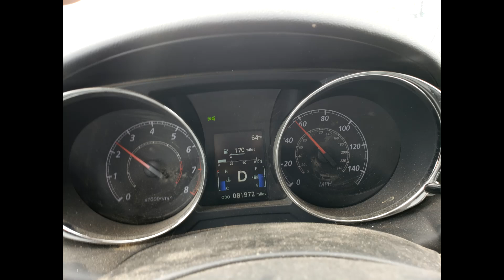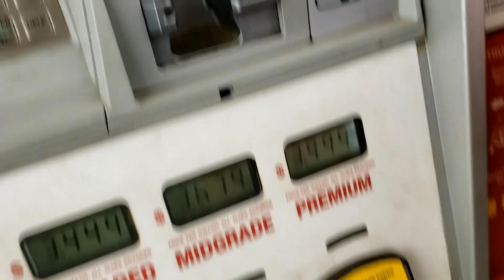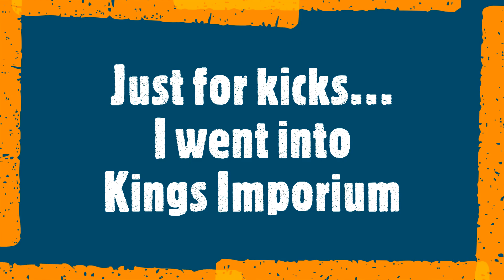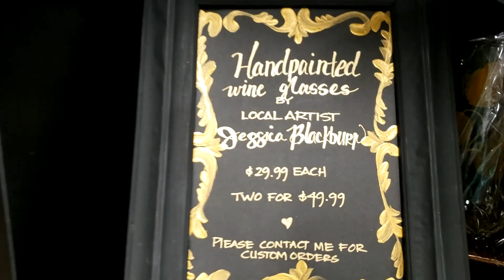Me TIME, Treasure Hunt Supply Run PT2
I make these video's for my clients so they can see what their pups are up to while staying with me as well as to educate/entertain the general population should anyone be interested. This video is a personal insight to who I Am as a member of my mountain town community...My Brule` CD's are almost always playing when I am on the road